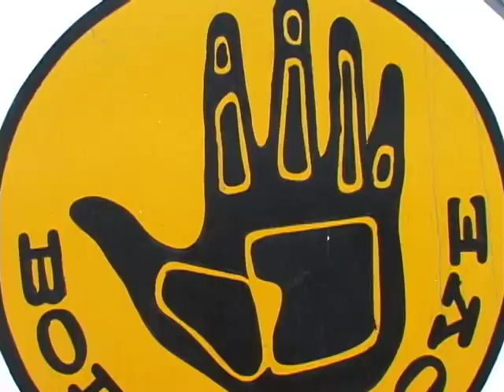Hawaii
Personal adventures in Maui, Hawaii